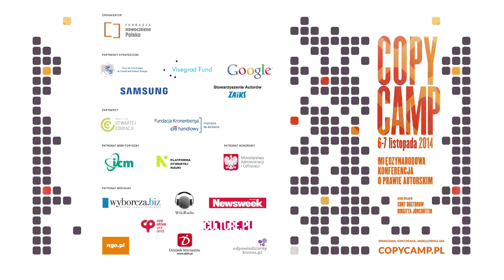Jacek Łęgiewicz - CopyCamp 2014 otwarcie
Wystąpienie Jacka Łęgiewicza podczas otwarcia  konferencji CopyCamp, która miała miejsce 6-7 listopada 2014 w Warszawie.

Jacek Łęgiewicz – dyrektor ds. publicznych Samsung Electronics Polska, członek rady Polskiej Izby Informatyki i Telekomunikacji.

Presentation of Jacek Łęgiewicz during the inauguration of the CopyCamp conference which took place on the 6th and 7th of November 2014 in Warsaw.

Jacek Łęgiewicz – director of public affairs of Samsung Electronics Poland, a member of the council of Polish Chamber of Information Technology and Telecommunications.